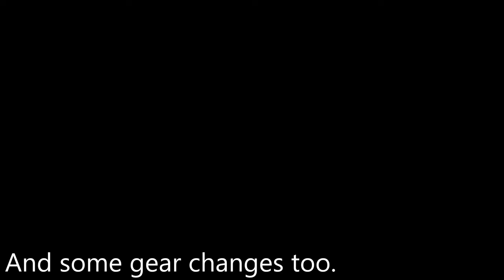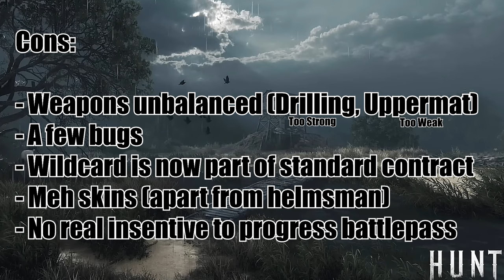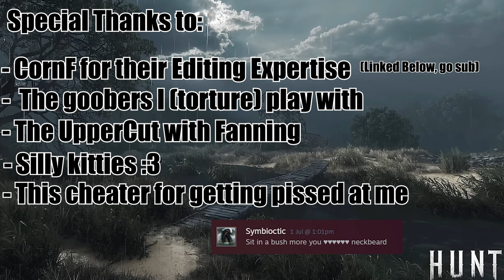Hunt: Showdown's Tides of ̶S̶h̶a̶d̶o̶w̶s Silly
The bayou is teeming with goobers getting jiggy with it.

- Viet Nam - Minutemen
- DUALSHOCK - Pizza Hotline
- @/Justtatem on instagram's rendition of Big Iron - Marty Robins
- Butterfly - SMiLE.dk (played through a webcam mic)
- Heartless - Yameii Online
- Easy Breezy - Chelmico

Editing Experts
-  @Cornf  - Expert Hunt Gamer and crazy good editor